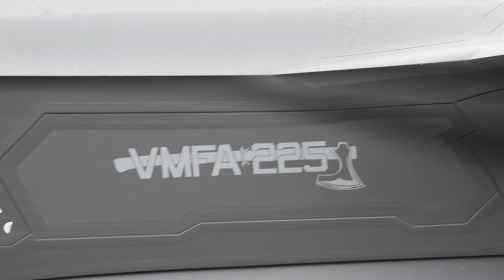USMC F-35 Lightning IIs participate in RF-A 22-3 B-Roll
U.S. Marine Corps F-35 Lightning Its assigned to Marine Fighter Attack Squadron 225, participate in RED FLAG-ALASKA 22-3, at Eielson Air Force Base, Alaska, Aug. 2, 2022.

EIELSON AIR FORCE BASE, AK, UNITED STATES
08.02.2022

Film Credits: Video by Staff Sgt. Sadie Colbert
354th Fighter Wing Public Affairs